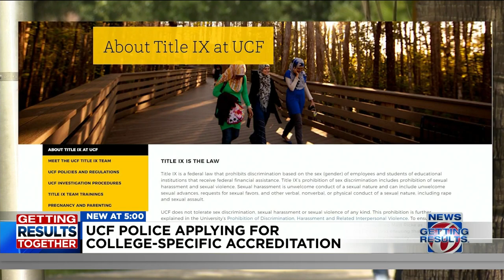UCF police department to acquire college-specific accreditation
Fewer than half of all law enforcement agencies in Florida are accredited, meaning their standards have been reviewed and approved by an independent commission.